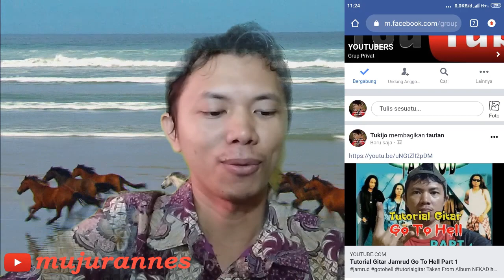Pemenang Give Away Ke 2 Mujurannes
Selamat kepada satu orang pemenang atas kesempatan mendapatkan backing track dan sebuah lagu dari andy james...

Give away
backing track
tutorial gitar